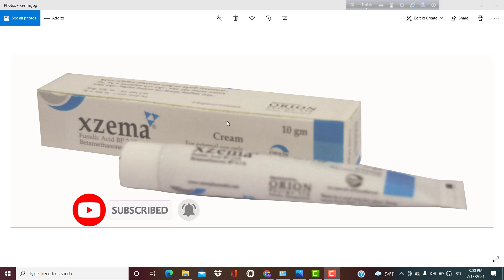Xzema Cream || ফুসকুড়ি, চুলকানি, ব্রণের চিকিৎসায় সেরা Xzema Cream || Eczema Treatment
নিচে Tablet Capsule এর কার্যকারিতা, সেবন পদ্ধত্তি বা মাত্রা , পার্শ্বপ্রতিক্রিয়া, সম্পর্কে VIDEO এর লিংক দেওয়া আছে । আপনারা চাইলে দেখে নিতে পারেন : Alcet 5mg Tablet